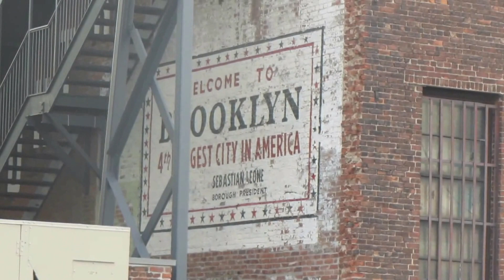Sundays on The Roof @ OUTPUT w MANDY | Andre Lodemann 11.14.2014